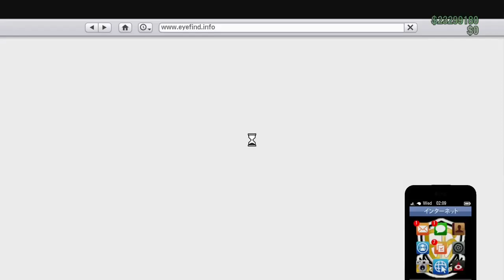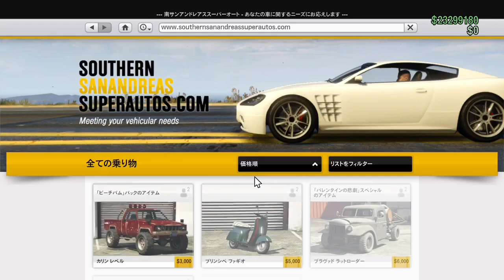PATCHED NEW【3億ドル稼げる】超高速マネーグリッチ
founder
GTA TV
Alex HD
Apokarypt
max1382
tutofacilefrance
CelestialGamingHD
Obese Giraffe
KIMH4CK